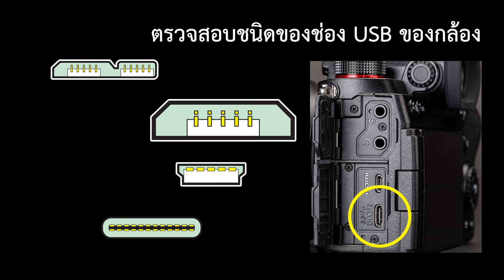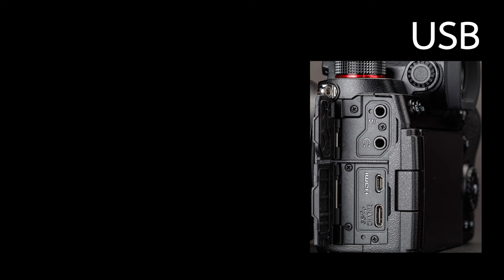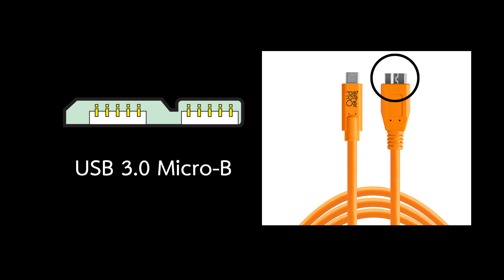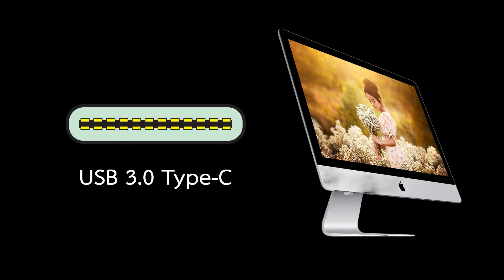แนะนำการทำระบบ Tethering ถ่ายภาพแล้วออกจอทันที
แนะนำการทำระบบ Tethering ถ่ายภาพแล้วออกจอทันที สไตล์คนที่มีสตูดิโอขนาดเล็กแต่ต้องการคุณภาพงานที่สูงขึ้น มีระบบการทำงานที่สะดวกมากขึ้น มีความเป็นมืออาชีพมากขึ้น
หนังสือและวิดีโอ Tutorial เรียนถ่ายภาพ โดย WichanPhoto
คลาสเรียนถ่ายภาพ โดย WichanPhoto
ทริปถ่ายภาพและกิจกรรมดีๆ  โดย WichanPhoto
เรียนรู้การแต่งภาพด้วยโปรแกรม Luminar Neo
เยี่ยมชมเว็บไซค์
สนใจสาย Tether Pro สอบถามได้ที่ลิงนี้